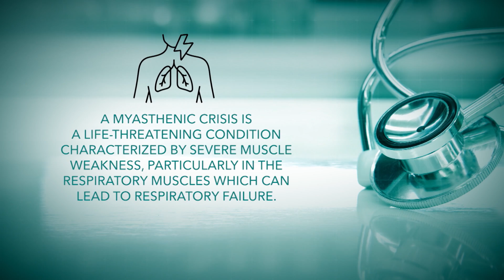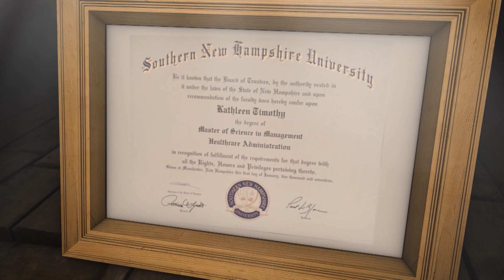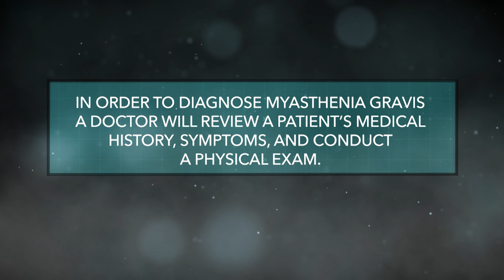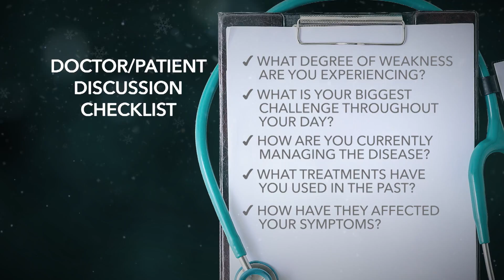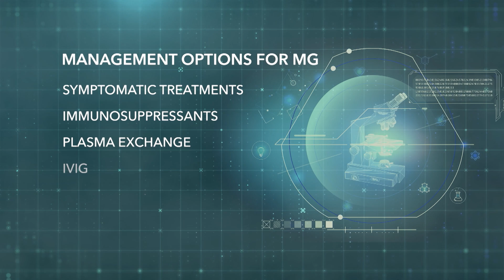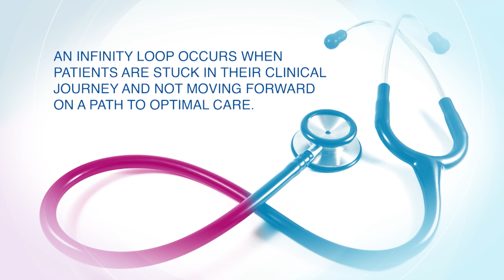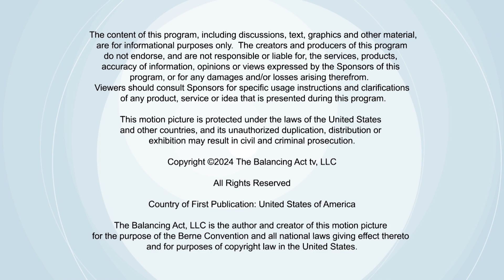Behind the Mystery of Myasthenia Gravis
Kathi’s diagnosis of Myasthenia gravis caused an irrevocable change in her life, she shares her story of acceptance and finding new purpose in helping others. Dr. Ali Habib, Neurologist at UCI Health and Dr. Tuan Vu, Neurologist at USF Health discuss how MG affects the body and the importance of individualized care for patients. Dr. Vu and Kathi, along with Kim Moran, SVP & Head of U.S. Rare Diseases UCB, share how collaboration is the key to continued innovation for MG patients.

BA3435 BSSTOR BACT 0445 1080P